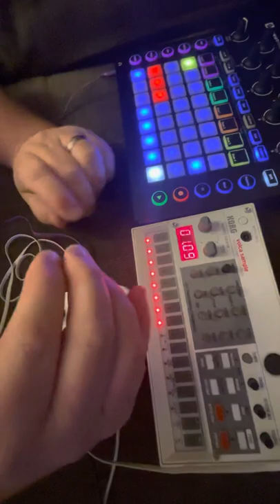Weekly2022 #002 volca sample novation circuit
Thing #002!

E-minor
64bpm

Didn’t come together as epic-ly as I had hoped.  I spent a good 5-6 days pretty ill, it really threw a wrench into my efforts.

But here we go!  On to the next one, *should* be posted on or before February 28th.